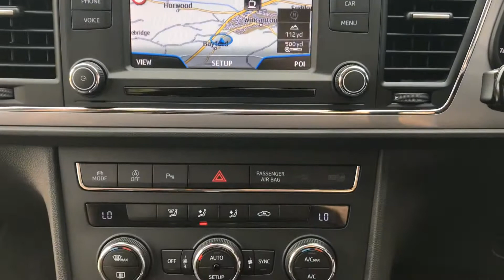Seat Leon 2.0 TDI FR DSG Auto Estate in fabulous condition!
Reserve this car for 100 pounds over the phone. Fully prepared and ready to drive away, subject to MOT status. Find us at Bayford, Wincanton, Somerset. BA9 9NJ. Just off the A303 on the B3081 Bayford Hill road. 10 minutes drive from two local train stations. (Gillingham Dorset and Bruton, we will even pick you up.) We'd be delighted to have your existing vehicle as Part Exchange and can offer very competitive finance packages. We're friendly, easy to deal with and above all have a reputation for customer service that means you will always have peace of mind. Free 3 Months/3,000 miles Warranty Included. All cars professionally valeted and HPI Checked. Apply for finance on our website, adjust the term, monthly payment and deposit to suit your needs and click apply. Delivery possible on any vehicle please call with your requirements.

TML CARS PREMIUM RANGE. TML Cars are proud to present this Seat Leon 2.0 TDI Automatic Estate FR finished in Monsoon Grey with the Technology pack. These cars are quite rare with VW build quality and practicality makes it a very desirable car. 3 Owners from new, 2 Keys, Service history, service book 4 main dealer services. 2017/10k, 2018/16k, 2019/26k, 2020/32k. Featuring - 3 point rear seatbelts x3, Child proof door locks, Curtain airbags, Driver/Front Passenger airbags, Drivers knee airbag, Front seatbelt pretensioners, Front side airbags, Passenger airbag deactivation system, Seatbelt warning, Tyre pressure monitoring system, 2 folding remote keys with window open/close function, Engine immobiliser, Locking wheel bolts, Remote central locking + deadlocks, Volumetric alarm with back up horn, Anti lock brake system + traction control, Collision mitigation braking system, Electronic Stability Programme + Emergency Brake Assist, Hill hold control, XDS electronic differential lock, Sports suspension, Body coloured door mirrors, Electric adjustable/heated/folding door mirrors, Electric folding door mirrors with reverse activated kerb-view adjustment on passenger door mirror, Electrically adjustable door mirrors, Heated door mirrors, Dark tinted rear windows, Electric front/rear windows with one touch/anti pinch, Rear wash/wipe, Tinted windows, Aluminium front door sills, Body colour door handles, Body coloured bumpers, Chrome roof rails, Chromed centre radiator grille surround, Exclusive FR front and rear bumpers, Solid paint, Twin chromed exhaust pipes, Coming home headlight function, Cornering front fog lights, Electric headlamp adjustment, LED headlights + adaptive front lighting system + daytime running lights + LED tail lights, LED indicators in door mirrors, 3 height adjustable rear headrests, Active head restraints, Driver seat height/lumbar adjustment, Front adjustable head restraints, Front seatback pockets, Front sports seats, Passenger seat height adjuster, Passenger seat lumbar adjustment, Rear top tether child seat ISOFIX attachment, Split folding rear seat, Chrome interior trim, Front/rear floor mats, Ambient lighting, Footwell illumination, Front map reading lights, Illuminated boot, Rear reading lights, Driver/passenger sunvisors with illuminated vanity mirrors, 12v power point in centre console, 12V power point in luggage area, Boot storage net, Chrome loading sill, Cloth upholstery, Front armrest with storage box, Front cupholders x 2, Height/reach adjust steering wheel, Illuminated glovebox, Leather handbrake, Luggage tie-down hooks, Perforated leather steering wheel with red stitching + gear knob, Rear armrest, Storage boxes under front seats, Tonneau cover, Two tier boot floor, Additional heating and ventilation outlet in rear of centre console, Dual zone climate control,